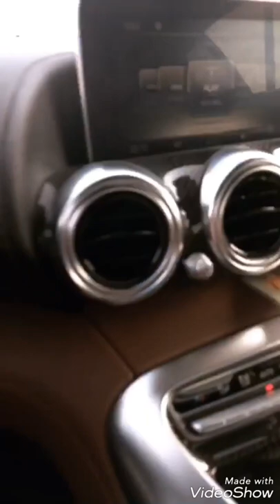Tamara Djuric na putovanju